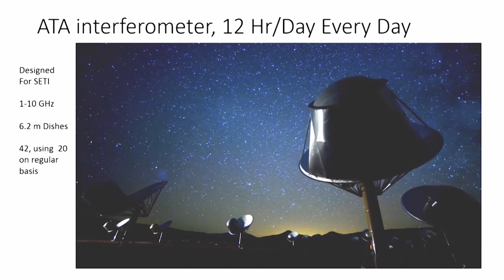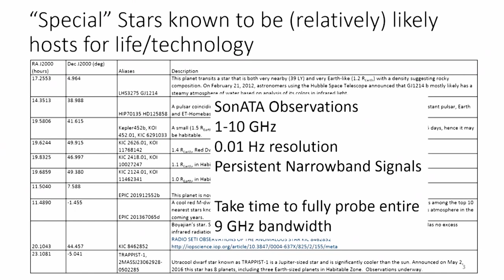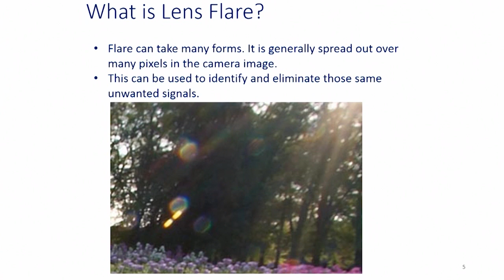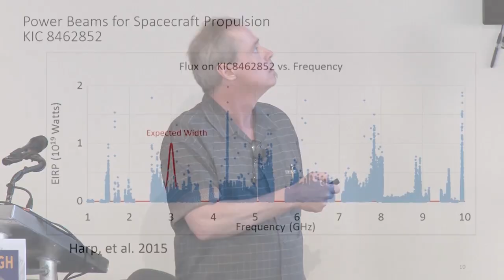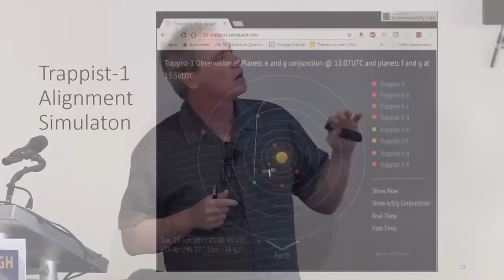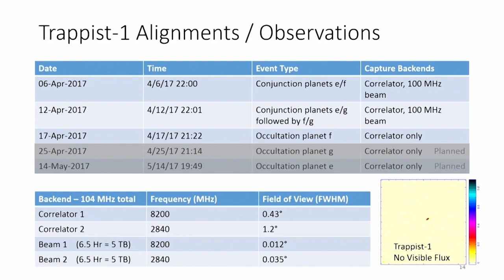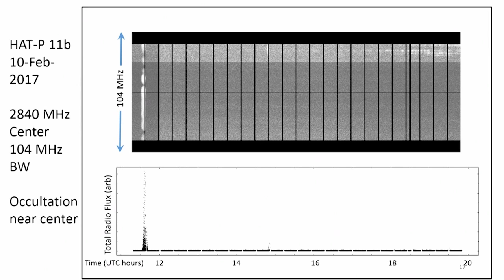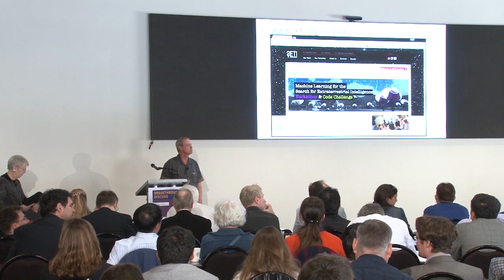Gerry Harp: Breakthrough Discuss 2017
Title: Specialized Observations of Trappist-1 and Other Nearby Stars

The Breakthrough Discuss 2017 conference was held April 20-21, 2017 at Stanford University. Breakthrough Discuss is an academic forum for scientists focused on novel ideas for space exploration and the search for life in the Universe. The 2017 conference focused on the following three sessions:

1. Observations of Proxima b and Habitable Planets around Nearby Cool Stars – Chaired by Olivier Guyon – Co-chairs: David Charbonneau and Lisa Kaltenegger

2. SETI Observations of Proxima b and Nearby Stars – Chaired by Jill Tarter – Co-chairs: Tabetha Boyajian, Andrew Siemion, Jason Wright and Shelley Wright

3. Scientific Goals and Instrumentation for a Flyby of the Nearest Stars Chaired by Avi Loeb –  Co-chairs: Phil Lubin, Zac Manchester and Mason Peck